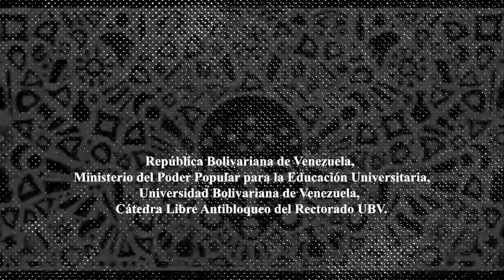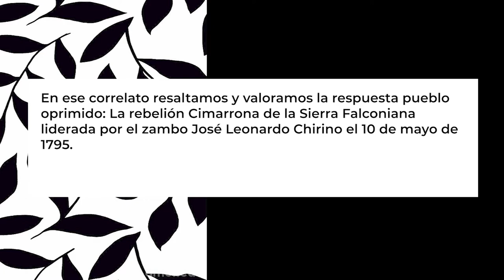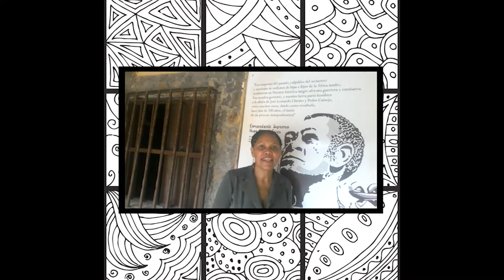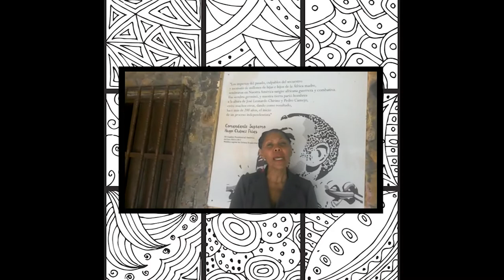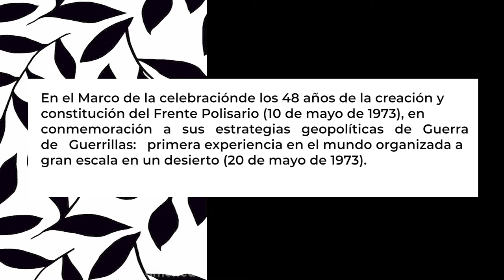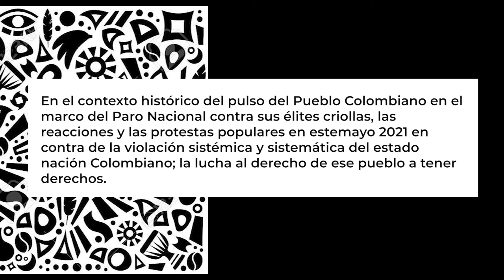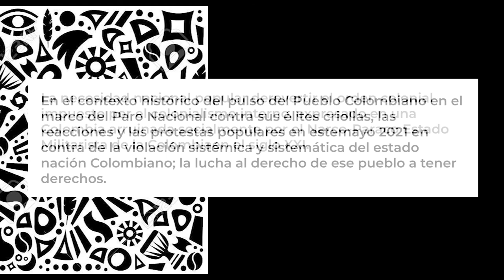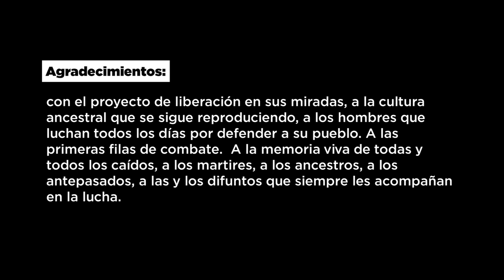Kiyíndula Insurgente 2021: Horizontes semánticos de todas nuestras luchas